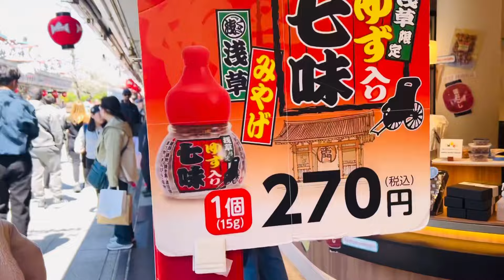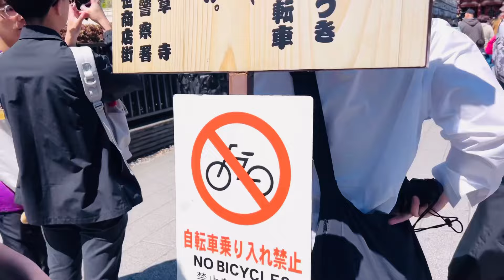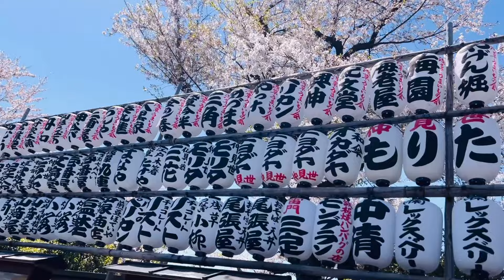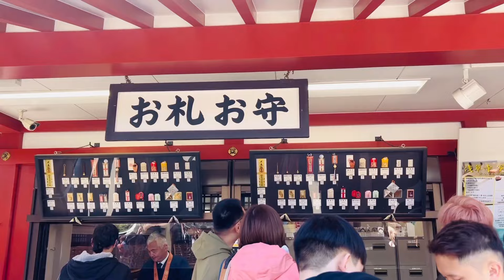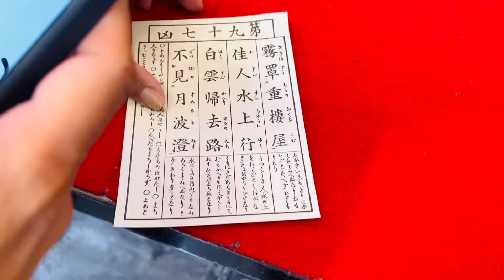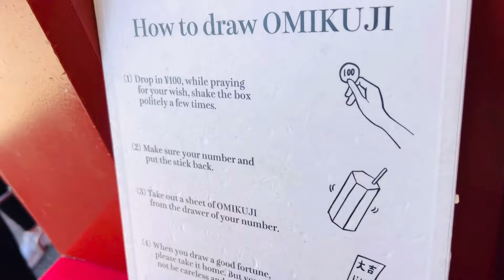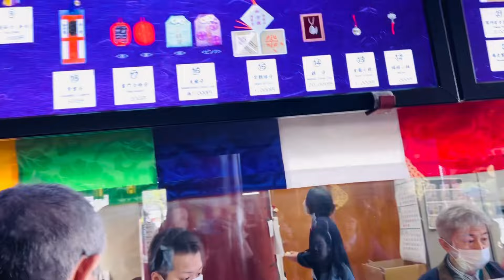ASAKUSA PART 2 // SENSO-JI TEMPLE-TOKYO JAPAN // JAPAN TRAVEL VLOG